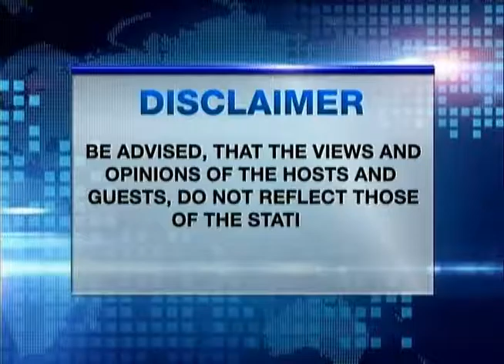TALK NEWS TV: RP: Law, Politics and Media (OCT 8 2016 PART 1)